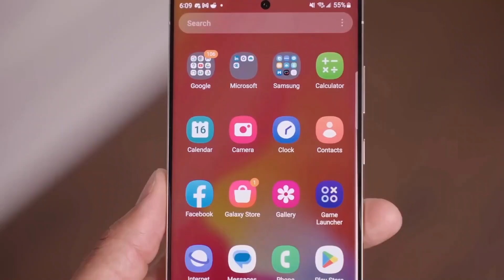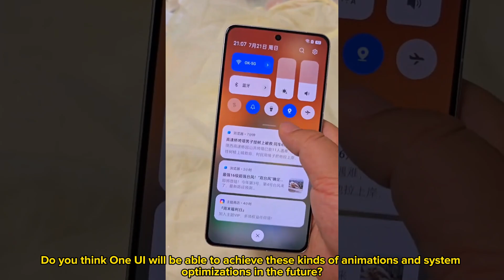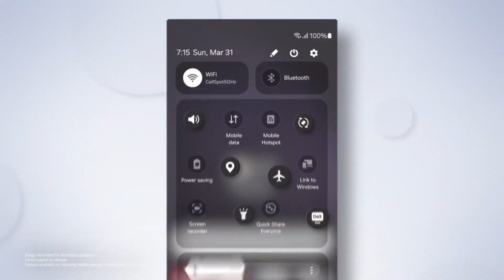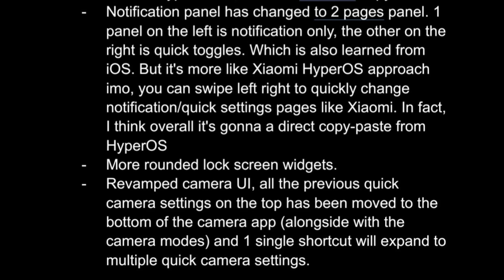Samsung One UI 7.0 Android 15 - FINALLY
Samsung One UI 7.0 Android 15 - TOP FEATURES!
Here are some top features that we are going to see in the Samsung One UI 7.0 based Android 15.